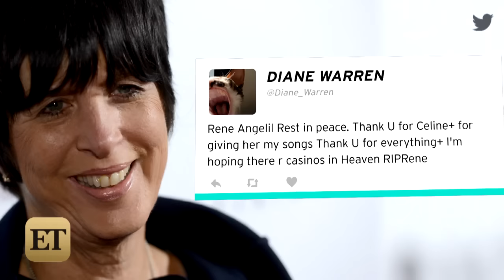Celine Dion's Husband Rene Angelil Dies at 73, Stars React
Celebrities took to social media to show their support for the late musician's family.